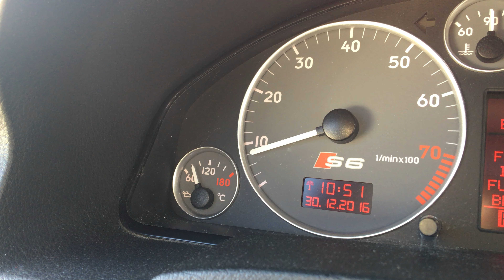Audi S6 Sound